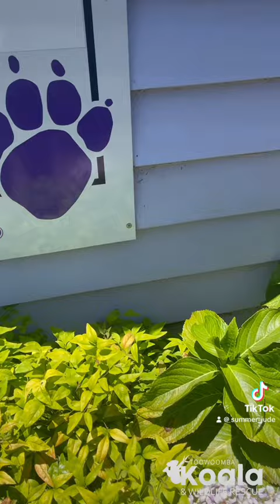Warning- graphic images and confronting story- Lizard Rescue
I attended a horrific call out today where a blue tongued lizard had been left to suffer after being attacked by a dog over 24 hours before. The lizard had lost the whole front of its face was full of puncture wounds, broken back and internal and external injuries and injuries to its eyes and was somehow still alive. It was a terrible case of animal cruelty that was not necessary. I took the lizard immediately to the vets who humanely euthanised it straight away. I have explained to the caller that while I appreciate them calling eventually that all of our vets locally including the 25hour vet take wildlife for free. I have also offered to remove any other reptiles from their property under my Dmp permit should they come across any others at risk of the same fate from the dog.